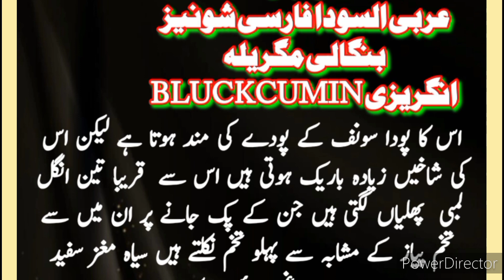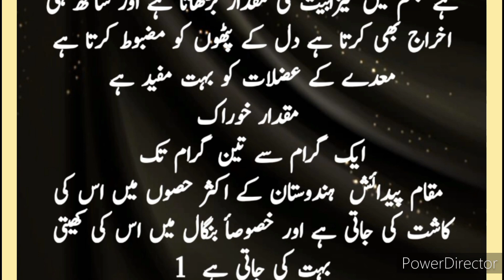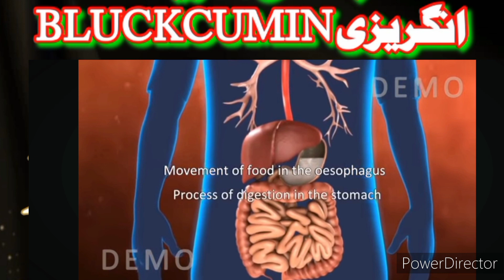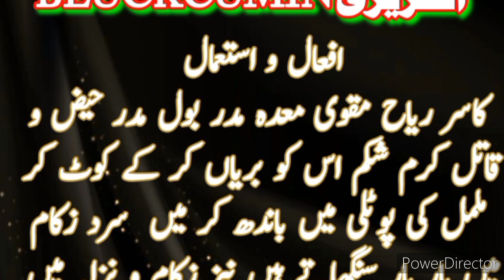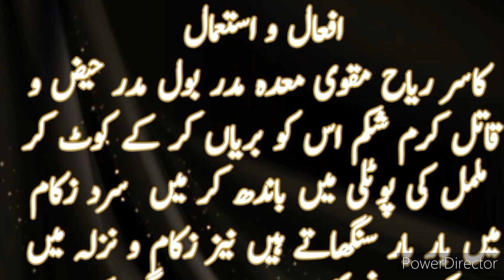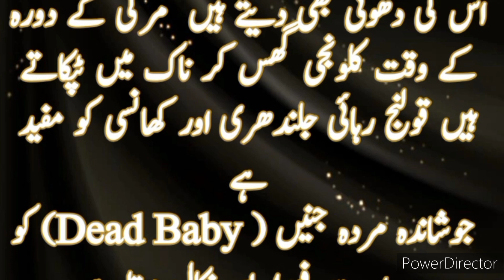Blackcumin | kalwanji |کلونجی | cough | asthimia | stomach | tabiyat | Mirgi | azlathi 3 , 22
Blackcumin kalwanji